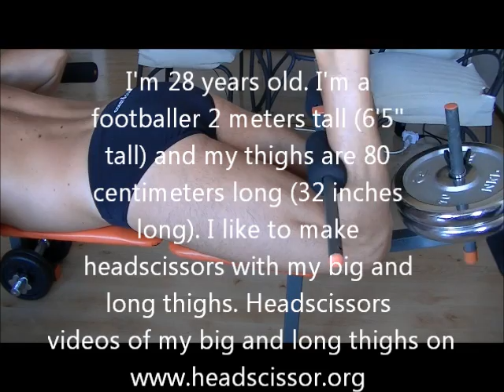hamstring flexing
I'm 28 years old. I'm a footballer 2 meters tall (6'5" tall) and my thighs are 80 centimeters long (32 inches long). I like to make headscissors with my big and long thighs.